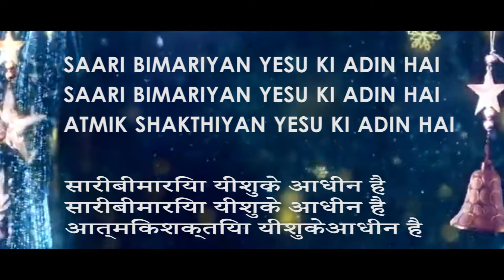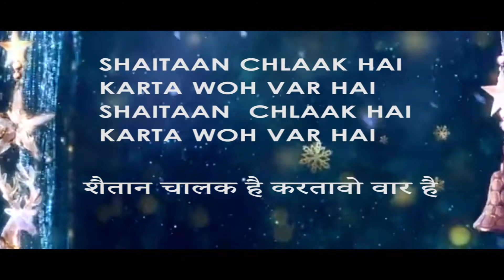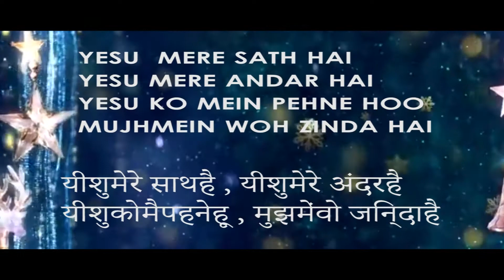KARAOKAE-2021/Yesu Mere Sath Hai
KARAOKE Yesu Mere Sath Hai

song  :Yesu Mere Sath Hai
Vocal : Shijitha mol Shiji
Orchestration : Jinesh John Moses

Lyrics : Pr Anil Kant